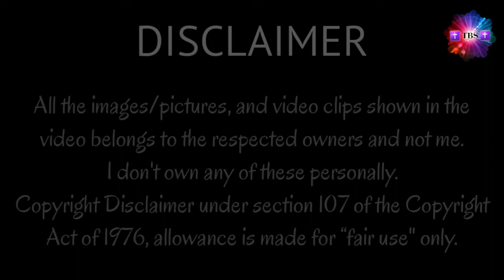TRINITY — Explained by Nabeel Qureshi | Training Bible School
Trinity — Explained by Nabeel Qureshi

† Amen 🙏

† Hallelujah 🙌

— Powered by TRAINING BIBLE SCHOOL & TBS Foundation Pvt. Ltd.